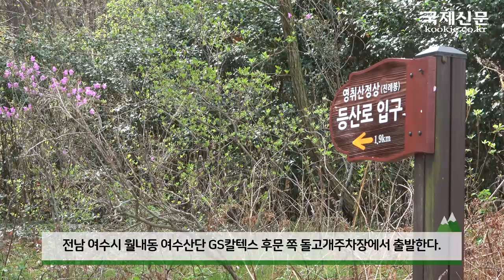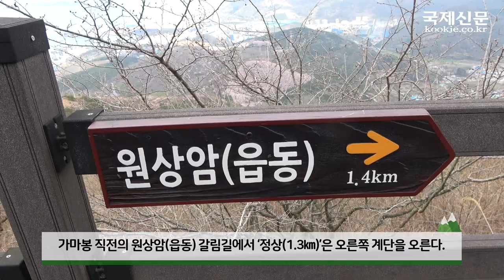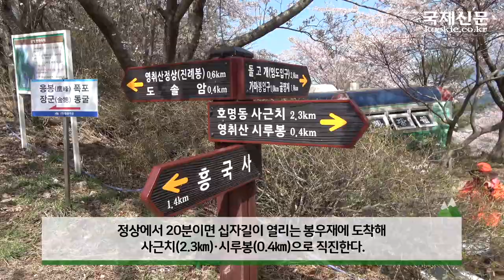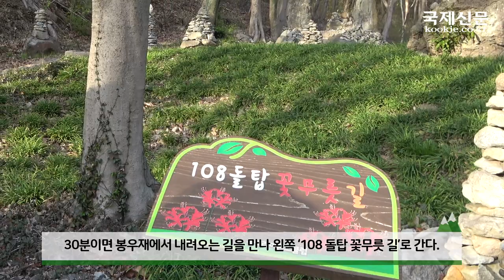등산코스 추천, 전남 여수 진례산-영취산(Yeosu Jinrye Mountain-Yeongchu Mountain)근교산&그너머(Hiking trails of Korea, 1222)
이번 근교산팀은 전남 여수 진례산-영취산을 다녀왔다. (The Vicinity of the mountain hike
team visited Yeosu Jinrye Mountain-Yeongchu Mountain, Jeollanam-do, Republic of Korea, this week. Let's go to the mountain.)